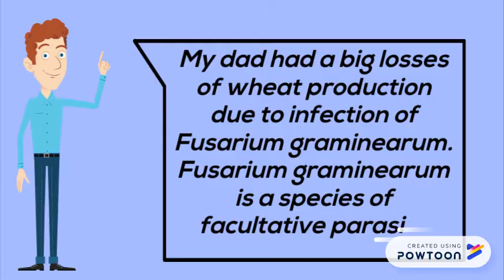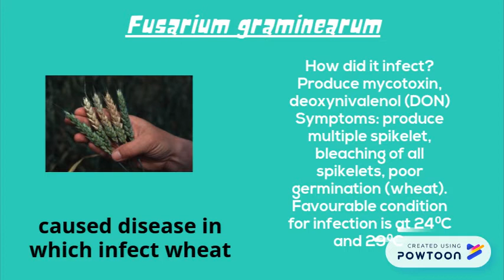Importance of Fungi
Hello! This is a video presentation about the importance of fungi in agriculture ! PowToon is a free tool that allows you to develop cool animated clips and animated presentations for your website, office meeting, sales pitch, nonprofit fundraiser, product launch, video resume, or anything else you could use an animated explainer video. PowToon's animation templates help you create animated presentations and animated explainer videos from scratch.  Anyone can produce awesome animations quickly with PowToon, without the cost or hassle other professional animation services require.